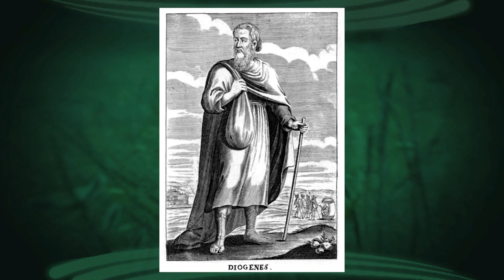01/18/23 How to Say No: An Ancient Guide to the Art of Cynicism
A bit of "self-help" from ancient Greece, @universityofvermont Classics Professor, Mark D. Usher, talks about his book, "How to Say No: An Ancient Guide to the Art of Cynicism." Professor Usher talks about what cynicism was, what it's become and how it can improve modern life.